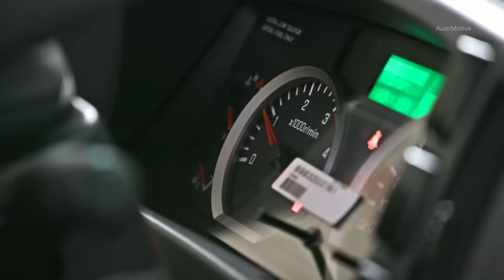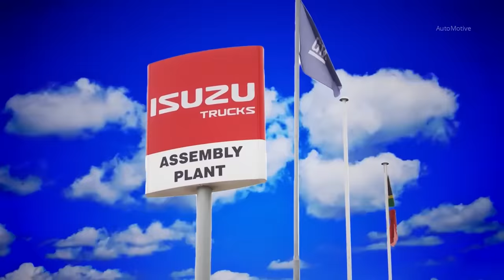Isuzu Truck Factory - Production of Japanese trucks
Isuzu Truck Factory - Production Light and Medium Duty Trucks
Production facilities and manufacturing truck plants are in South Africa, Kairouan (Tunisie),  Sri City, Andhra Pradesh (India), U.S. plant in Janesville, and in UK.
0:00 Frame and chassis assembly
3:05 Cab Welding
3:37 Paint
3:53 Assembly Cab
5:05 Instalation Cab
5:24 Final Assembly
5:52 Testing